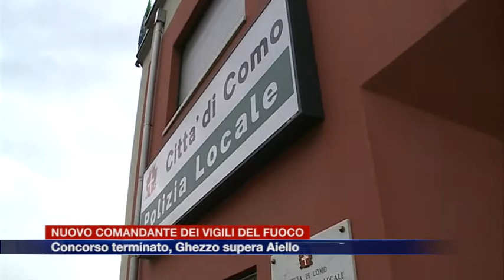Etg - Nuovo comandante della Polizia Locale di Como. Ghezzo supera Aiello